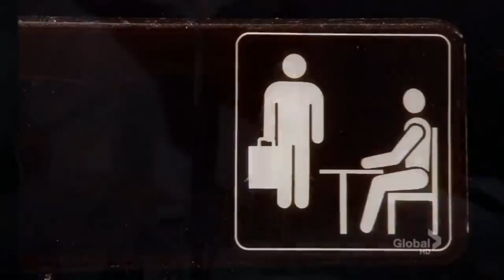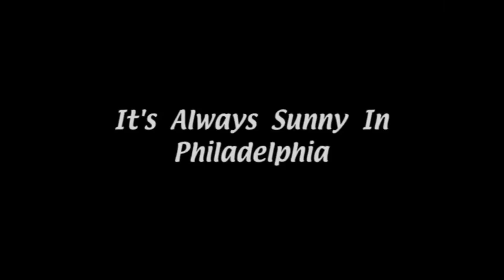Top 10 Sitcoms of ALL Time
These are some of the timeless sitcoms that keep us glued to the TV - no matter what the era!